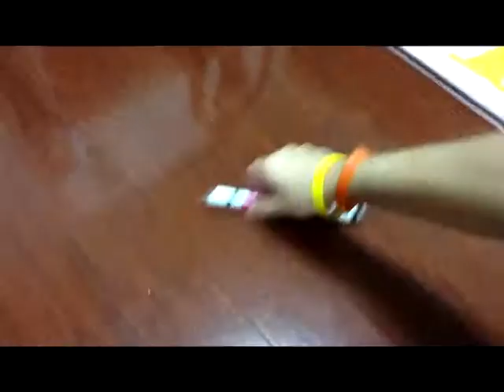TaKA SV 作ってみた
作ってみたぜｗｗ